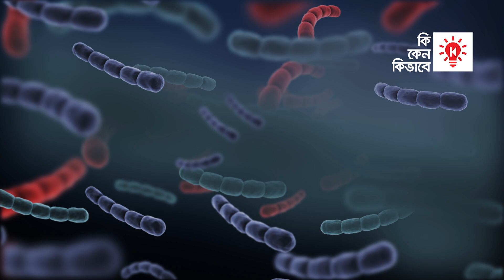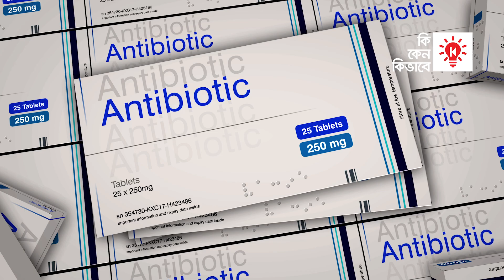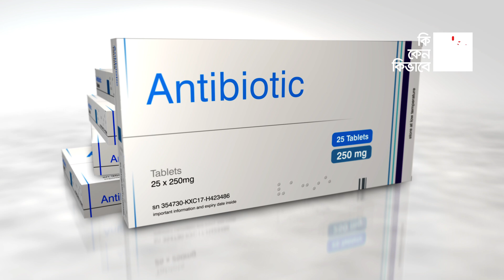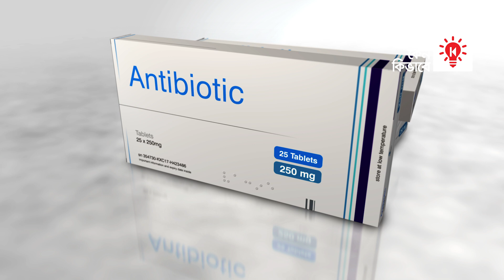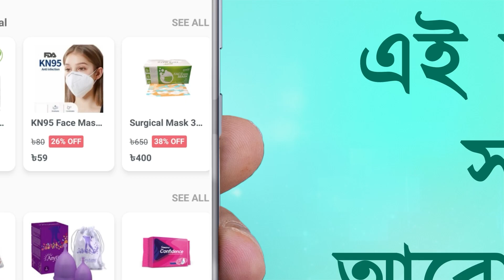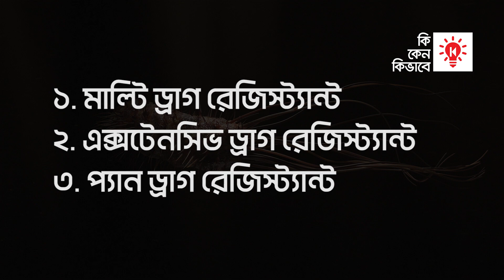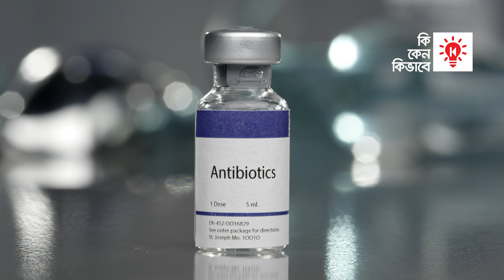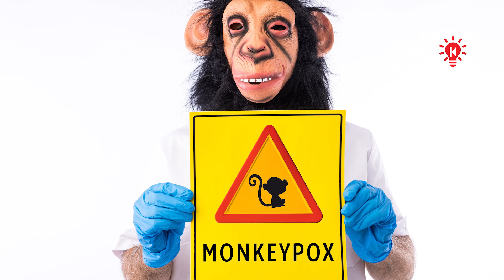অ্যান্টিবায়োটিক রেজিস্ট্যান্স | ভয়ংকর এক মহামারি আসছে !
বর্তমান পৃথিবীতে এক নীরব মহামারি ছড়িয়ে পড়েছে। ভয়ংকর এই মহামারির নাম অ্যান্টিবায়োটিক রেজিস্ট্যান্স। তার মানে, আমাদের শরীরে এন্টিবায়োটিক আর আগের মত কাজ করছে না। যে সমস্ত জীবাণু ঘটিত রোগের কারণে আমরা এন্টিবায়োটিক খেতাম, এখন সেসব জীবাণু এন্টিবায়োটিক ওষুধের চেয়েও অনেক বেশি শক্তিশালী হয়ে উঠেছে। একেই বলা হচ্ছে অ্যান্টিবায়োটিক রেজিস্ট্যান্স বা অ্যান্টিবায়োটিক প্রতিরোধী জীবাণু। অ্যান্টিবায়োটিক রেজিস্ট্যান্স বর্তমান শতাব্দীর সবচেয়ে বড় স্বাস্থ্য সংকট। অ্যান্টিবায়োটিক রেজিস্ট্যান্স নিয়ে আমরা খুব একটা আলোচনা শুনি না। কিন্তু এই বিষয়টি ইতোমধ্যে বাংলাদেশ সহ সমগ্র বিশ্বে বেশ উদ্বেগজনক পরিস্থিতি তৈরী করেছে। শুধুমাত্র ২০১৯ সালেই, অ্যান্টিবায়োটিক রেজিস্ট্যান্সের কারণে প্রত্যক্ষভাবে প্রায় ১৩ লক্ষ মানুষ মারা গেছে। এবং পরোক্ষভাবে প্রায় ৫০ লক্ষ লোকের মৃতুর জন্য অ্যান্টিবায়োটিক রেজিস্ট্যান্সকে দায়ী করা হচ্ছে।
অ্যান্টিবায়োটিক রেজিস্ট্যান্স কি এবং এই বিষয়টি কিভাবে আমাদের এক নীরব মহামারির দিকে নিয়ে যাচ্ছে সে সম্পর্কে আলোচনা করা হবে কিকেনকিভাবে র এই পর্বে।

আপনি কি জানেন এখন ঘরে বসেই দেশের যেকোনো প্রান্ত থেকে সহজেই ঔষধ সহ যাবতীয় Healthcare product অর্ডার করতে পারেন আরোগ্য অ্যাপে
CODE: KIKENO
আরোগ্য একটি হেলথকেয়ার প্লাটফর্ম, যেখানে প্রতিটি ঔষধের বিস্তারিত বিবরণ, জেনেরিক অনুযায়ী বিকল্প কোম্পানীর ঔষধের বিবরণ ও দাম সম্বলিত সঠিক তথ্য জানতে পারবেন।
এছাড়াও প্রতি অর্ডারের সাথে থাকছে আকর্ষনীয় ডিস্কাউন্ট, ক্যাশব্যাক এবং ফ্রী হোম ডেলিভারি সারা দেশজুড়ে।
অ্যাপটি ইন্সটলের সাথে সাথে ৪০ টাকা বোনাস পেতে চাইলে ডেস্ক্রিপশন বক্সের লিংক থেকে ইন্সটল করুন অথবা অ্যাপ স্টোরে গিয়ে সার্চ করুন arogga লিখে সেক্ষেত্রে বোনাস পেতে এই কোডটি (CODE KIKENO) ব্যবহার করুন অ্যাপের রেফার বক্সে।